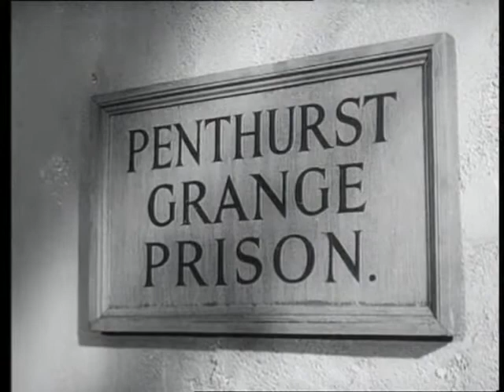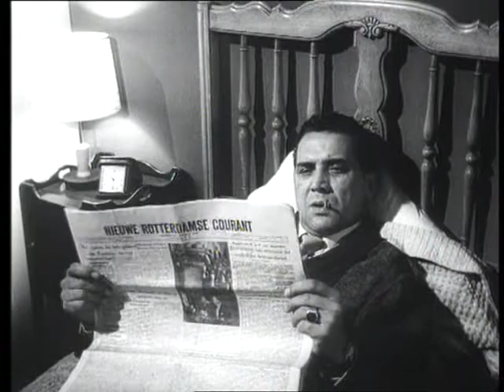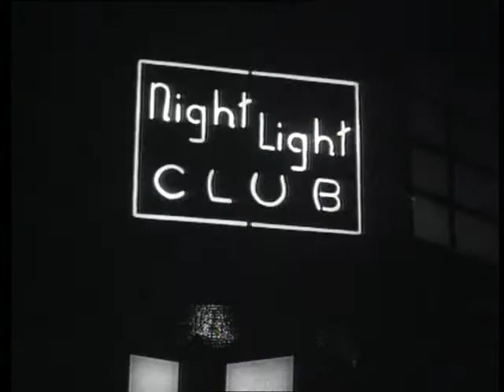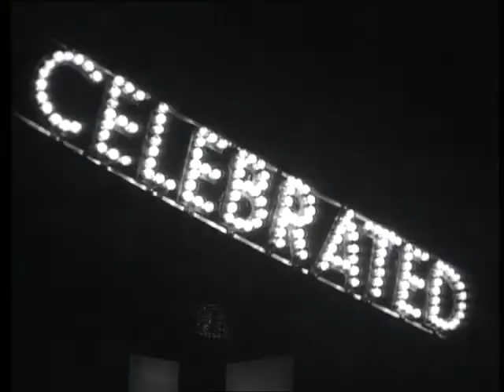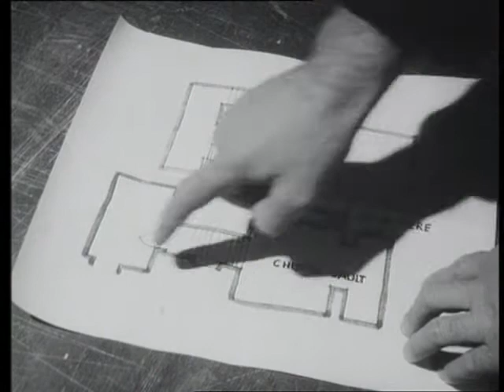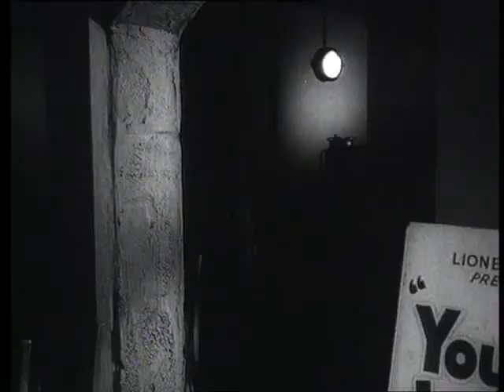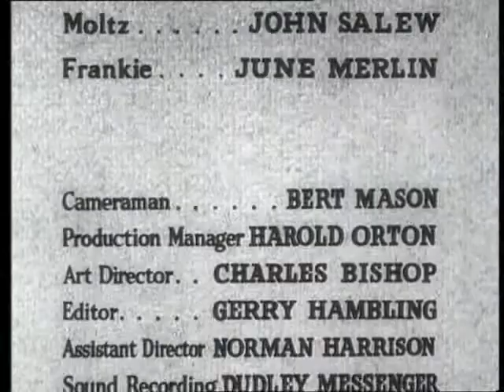Interpol Calling Episode 24